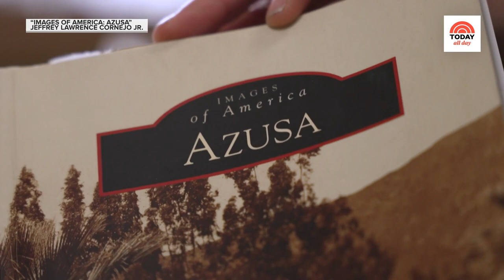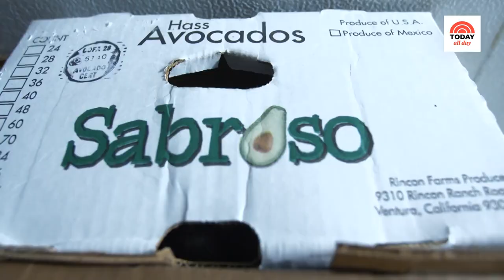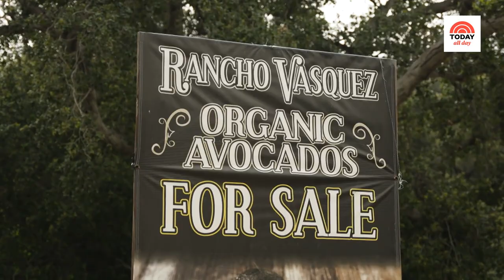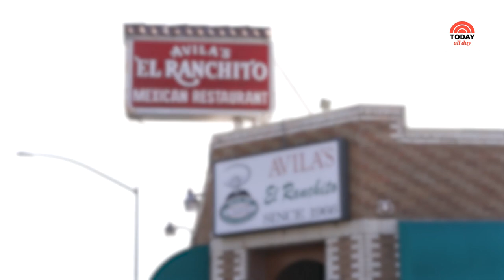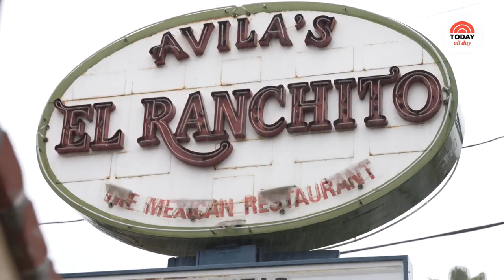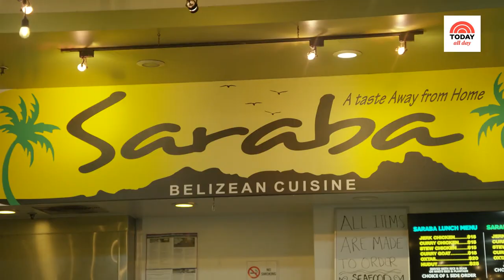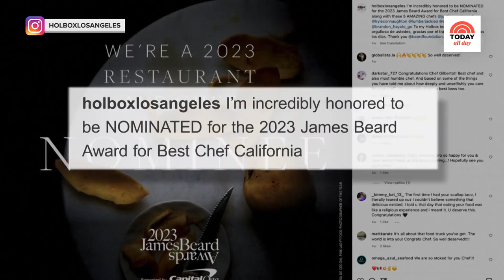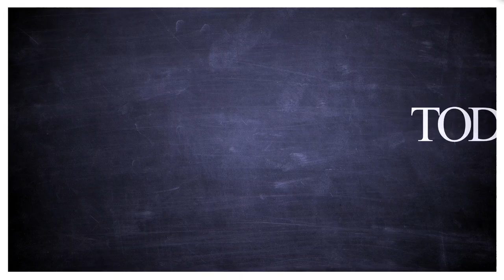How a California avocado conquered the globe | Family Style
In the past 20 years, avocado consumption has skyrocketed in the U.S. Mexico is the world's leading avocado producer, but the first Hass avocado (the most popular variety enjoyed today) was first grown in Los Angeles in the 1920s. To learn more about this creamy green fruit, Al Roker visits three unique family-run operations in California where avocados are essential. At Rancho Vasquez in Azusa, Al learns how avocados first made their way from Mexico to Southern California. Then it's off to Avila’s El Ranchito restaurant to mix up some stellar guacamole. At Holbox, James Beard Award-nominated chef Gilberto Centina shows Al how to make vibrant seafood dishes inspired by his childhood on the Yucatán Peninsula.